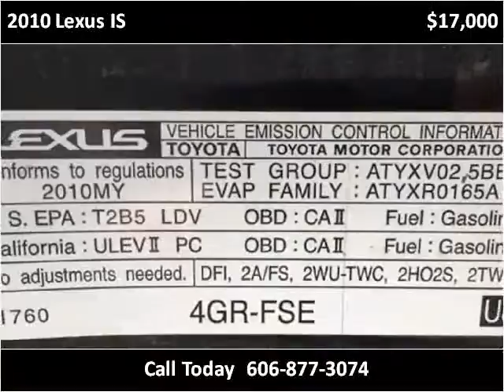2010 Lexus IS Used Cars London KY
This 2010 Lexus IS is available from Tim Short Select Used Cars London KY.